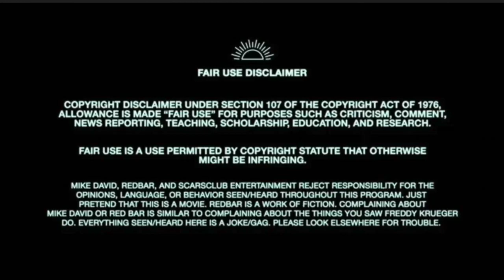Autotuned Anthony Cumia Song - Red Bar Radio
This clip is from Red Bar Radio Episode 4 from the COMPOUND MEDIA NETWORK 2016

THOUGHT TO BE LOST FOREVER - Thank you Earth 1 Unathorized for the link to the library of these episodes

You can watch FULL episodes of Red Bar Radio at Redbarradio.net